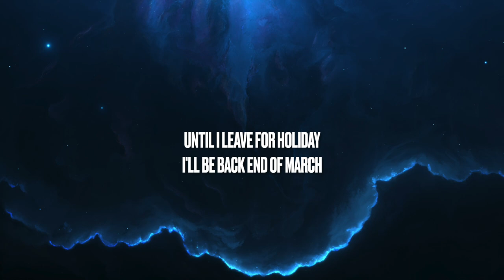🌹 Private Readings: Announcement 🌹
Dear Tribe,
I will be back at the end of March and should be ready to dive back straight to work again, if all 6 slots were booked & you book afterwards - I will inform you of the delivery date, otherwise you can check in with me before booking.
Love,
B